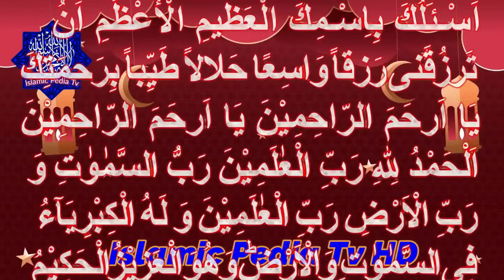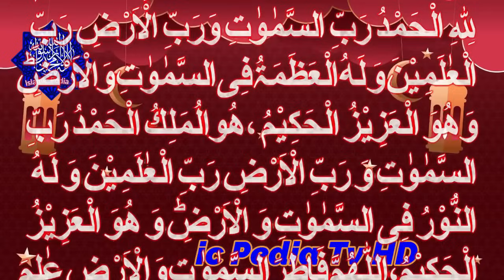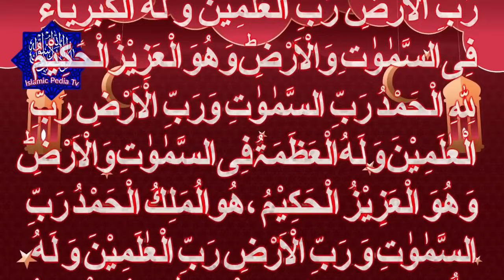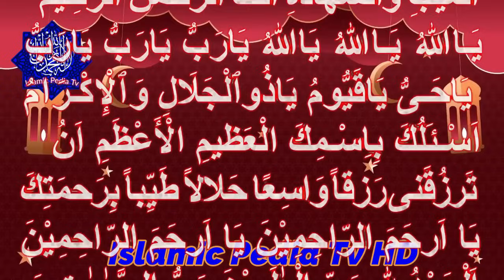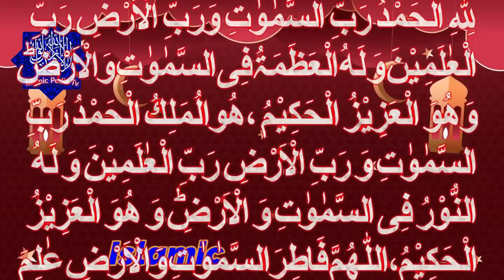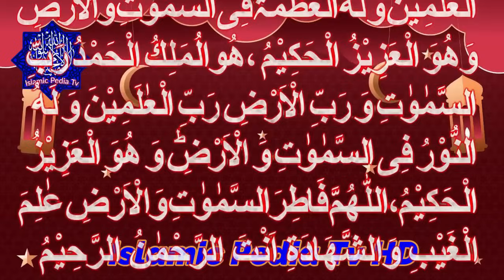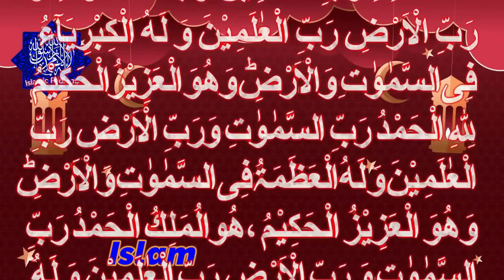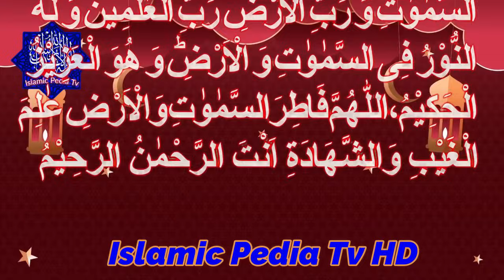Profit is only profit in business from today| karobar mein barkat ka wazifa |Islamic Pedia TV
Profit is only profit in business from today
Every day at your place of business
Play this video loudly for 15 minutes
Business Success dua for money